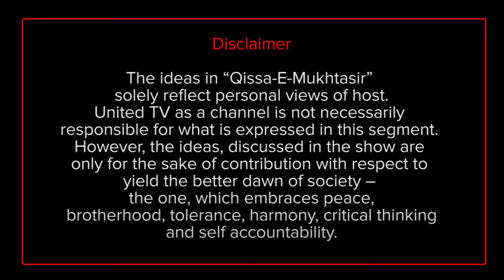Chand Sifarish jo karta humari | Qissa E Mukhtasir | Salar Lateef | United TV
United TV is Karachi based YouTube channel which usually covers different socio political issues across Pakistan and the rest of world. However, sometimes it also posts videos related to the Vloging on various subjects of life.
The ideas in “Qissa-E-Mukhtasir” solely reflect personal views of host. United TV as a channel is not necessarily responsible for what is expressed in this segment. However, the ideas, discussed in the show are only for the sake of contribution with respect to yield the better dawn of society – the one, which embraces peace, brotherhood, tolerance, harmony, critical thinking and self accountability.